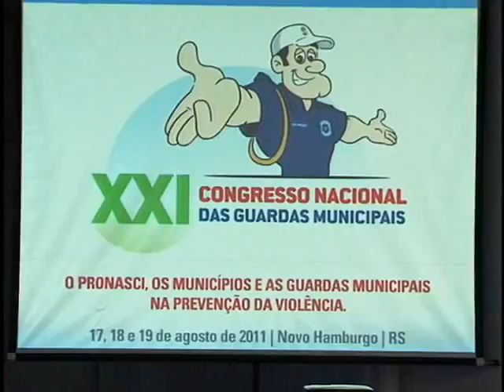Tv Feevale - Tv Feevale Notícias - Congresso Nacional das Guardas Municipais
Tv Feevale - Tv Feevale Notícias - Guarda Municipal